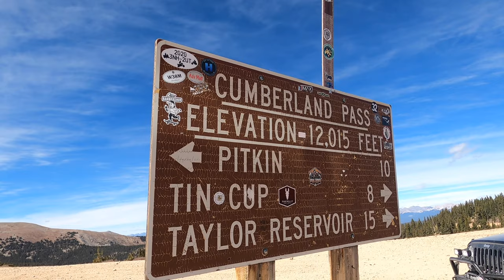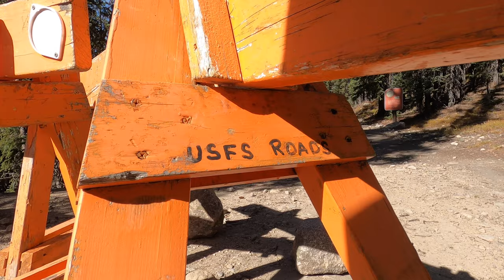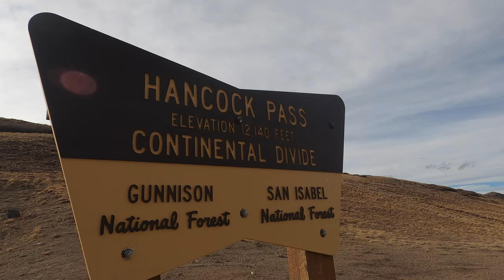V8牧马人皮卡，LJ，JKU初冬越野 一天连翻两座山 --- Cumberland Pass，Hancock Pass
AEV Brute DoubleCab
Jeep JKU Rubicon
Jeep TJ unlimited (LJ)